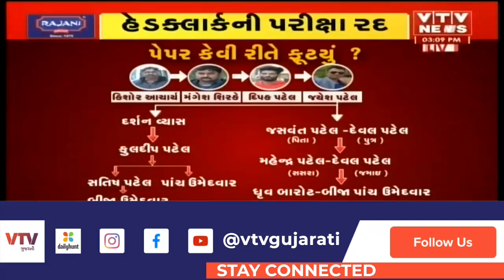હેડ કલાર્કની પરીક્ષા રદ । જુઓ VTV ની વિશેષ ચર્ચા | VTV Gujarati